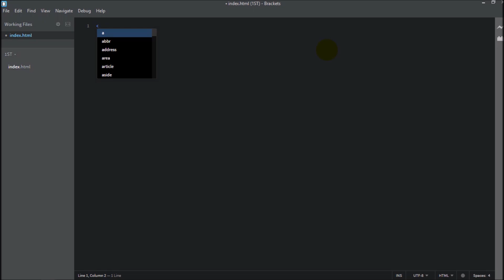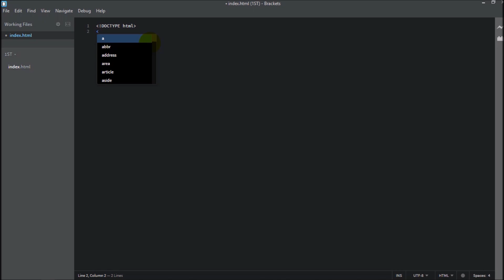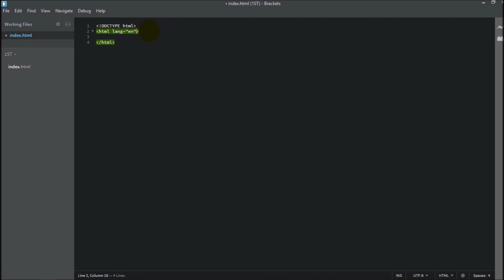HTML and CSS tutorials #2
HTML və CSS dərslərimizin ikincisində qarşınızdayıq.
dərslərimizin davam etməsi üçün like etməyi və paylaşmağı unutmayın.